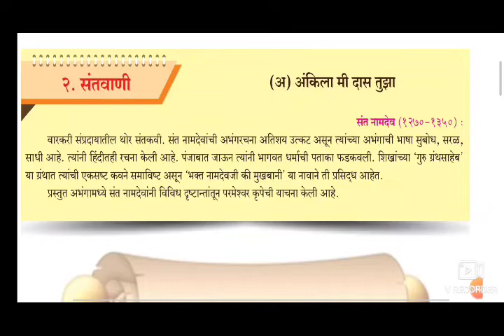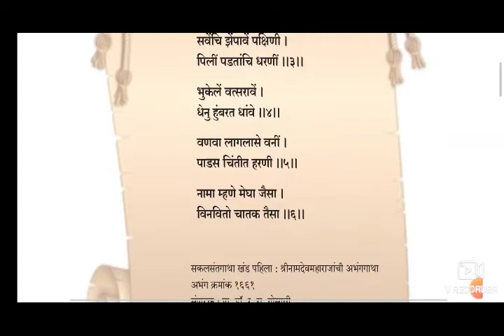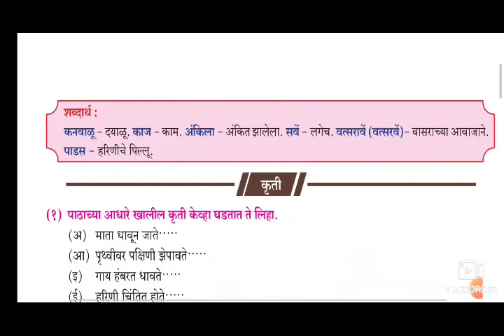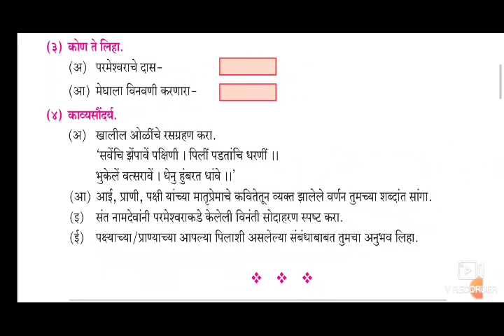Ankila mi daas tuza/sant Namdev /easy explaination in hindi STD 10/ssc संतवाणी (अ) अंकिला मी दास तुझ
Welcome to my channel Golden tutorial this channel is specially for school going children and adults to improve their learning skills specially maths and all three languages base on Maharashtra state board syllabus
My mission is to provide you best quality education and train specially to slow learner students because I have best tricks how to remember answer and also some special' maths tricks also my aim is to guide students who cannot afford coaching and  who don't have facilities in remote areas

Your first step to improve your learning skills Begins here☺️
You will find the best learning experience on this channel👍🏻

I am in teaching field from past 10 years in school/ college /classes and private tution also so I ll try to rectify your doubt at best level so please Feel free to ask and share your opinion 😊

संतवाणी
(अ) अंकिला मी दास तुझ

Ankila mi daas tuza/sant Namdev /easy explaination in hindi STD 10/ssc marathi poem
This channel is specially for school going students
We will shortly deliver std 9, 10 &12 all subject videos